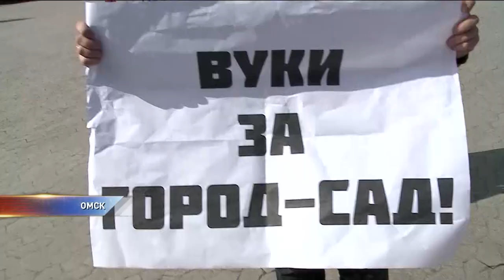В Омске прошла монстрация